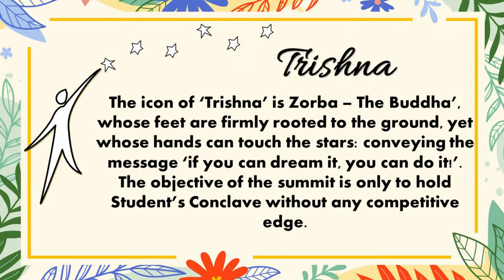Trishna Summit 2022- An Inter-School Conclave